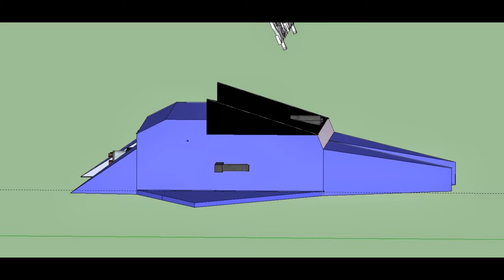3D Space Ship (made with SketchUp)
3d model created using sketchup